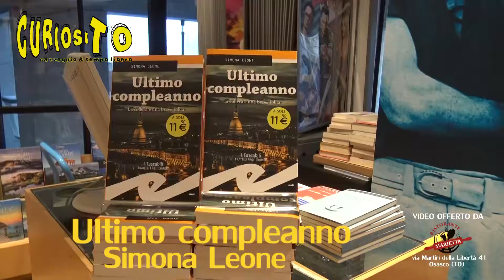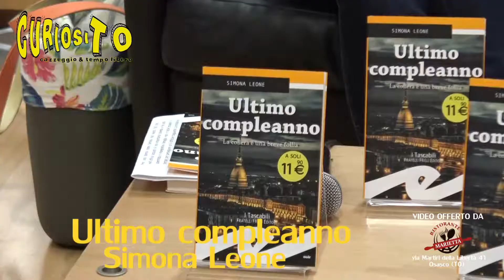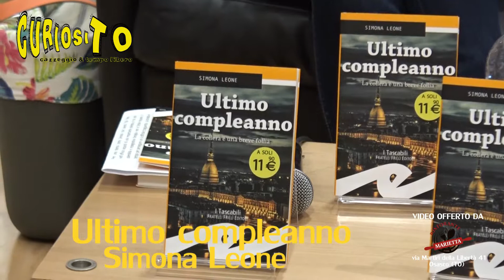Ultimo compleanno di Simona Leone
Lei è Simona Leone e quello che vi presentiamo oggi è il suo primo libro "Ultimo compleanno - La collera è una breve follia" edito da Fratelli Frilli Editori. L'abbiamo intervistata in occasione della presentazione torinese alla Librerie Feltrinelli di piazza CLN. Il libro è un giallo, ma con ampi risvolti sociali!

CuriosiTO è il blog torinese dedicato al "Cazzeggio&Tempo Libero". Qui con calma, leggerezza e senza fretta cerchiamo di raccontare il meglio dello svago e delle curiosità torinesi. Per fare crescere il progetto abbiamo bisogno del tuo "mi piace", anche sulla pagina, e della tua condivisione!

Se volete segnalare qualcosa che credete possa essere di interesse per la pagina inviateci un messaggio

Servizio Gioele Urso - Comunicazione